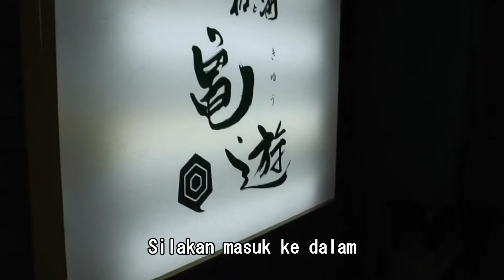Wisata Jepang : hidangan Jepang dan Sakana, di restoran Jepang Kiyu. Kobe, Hyogo - jepang.002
Wisata Jepang : Berbagai macam sake ternama produksi Hyogo, hidangan Jepang dan Sakana ( " ikan & makanan ringan " ), Kiyu, juga menyediakan ikan laut, Kobe. Hyogo - jepang. Moochan 002

Di restoran Jepang Kiyu, Anda dapat menikmati hidangan dengan santai di konter berbatu, dan pemilik restoran berpengetahuan luas tentang berbagai  jenis ikan dan sake yang diproduksi di Hyogo, di mana daerah ini terkenal sebagai penghasil sake lezat. Restoran ini menawarkan ikan musiman seperti kakap merah di musim semi, belut remang di musim panas, ikan ekor kuning  di musim gugur, dan ikan buntal di musim dingin, dan ikan-ikan ini dimasak dengan cara yang terbaik. Anda juga dapat menikmati makanan pembuka yang bervariasi tergantung pada musim dan persediaan.

Makanan pembuka
Irisan aneka ikan mentah ( 3 macam )
Hidangan panggang
Hidangan goreng
Hidangan rebus
Nasi
Sake